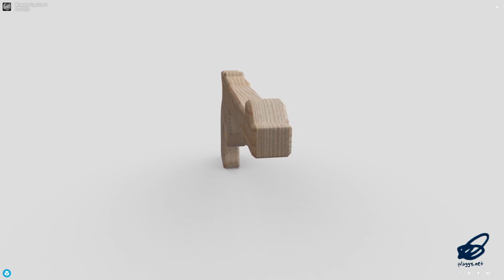Wooden Toy Gun 3 - low poly PBR 3d model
‘In the circle of birth and death!’